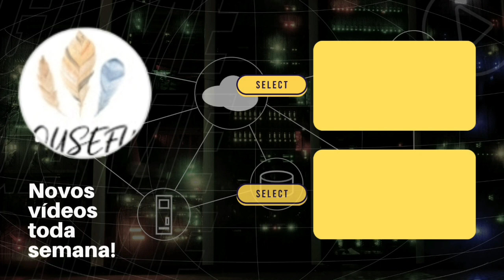cão empurra seu dono em cadeira de rodas.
exemplo,animal empurra o dono que está em cadeira de rodas.